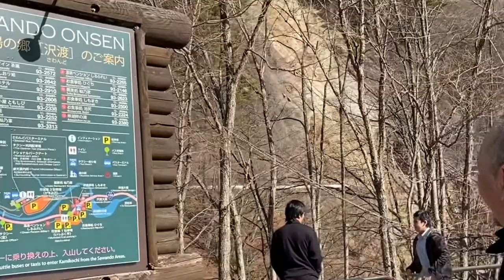Supaya Tak Terlalu Sibuk Dengan Dunia ( Ceramah Al Habib Ali Zainal Abidin Al Hamid)